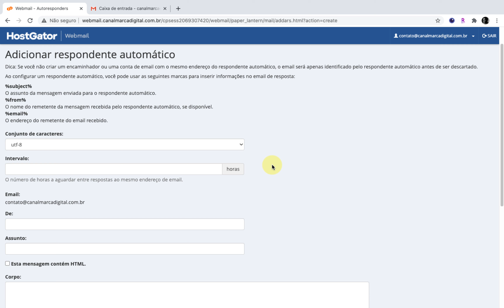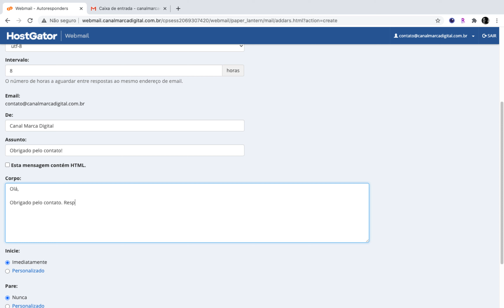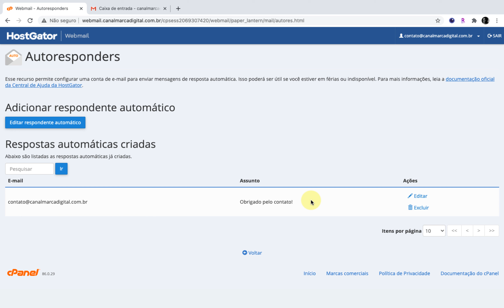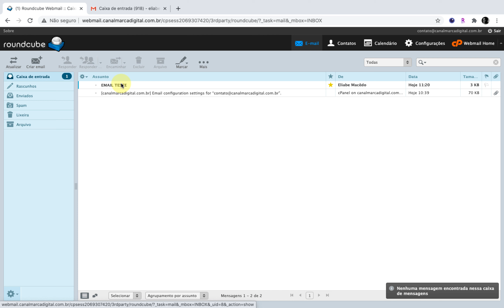Resposta automática no Webmail - Autoresponders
Neste vídeo você vai aprender a criar uma resposta automática para todos os seus e-mails. Assim que alguém te mandar uma mensagem, essa pessoal receberá um e-mail com a sua auto resposta cadastrada.